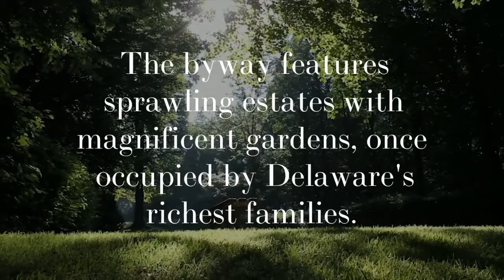Brandywine Valley National Scenic Byway, Delaware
Produced by the Institute for Public Administration (IPA) at the University of Delaware, this video on the Brandywine Valley National Scenic Byway showcases intrinsic points on interest and destinations along the rolling hills of Delaware's picturesque “Chateau Country.” The Byway starts at Rodney Square in Downtown Wilmington and travels on Routes 52 and 100 to the Pennsylvania state line for over 12 miles.  It features historic sites, magnificent estates, glorious gardens, and museums that reflect the cultural influence of the du Pont family dynasty and remain as lasting legacies of 18th- and 19th-century industrialists. This video is part of IPA’s online Delaware Complete Communities Planning Toolbox which aims to help build local government capacity to develop complete-communities planning approaches, community-design tools, and public engagement strategies.